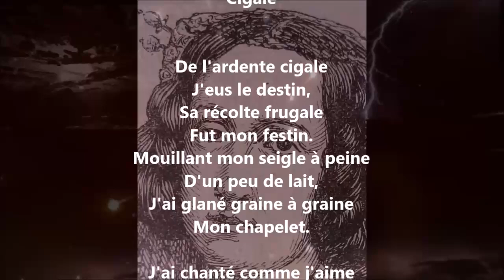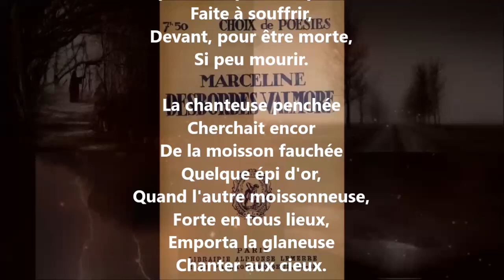Cigale - Marceline Desbordes-Valmore lu par Yvon Jean